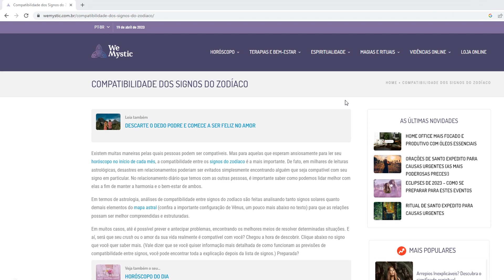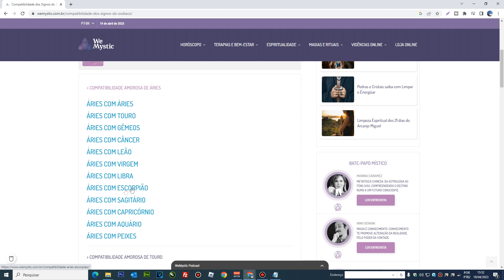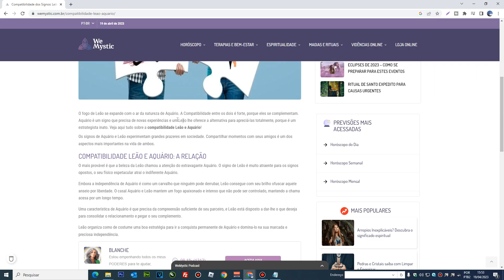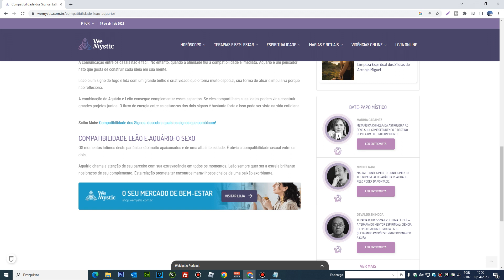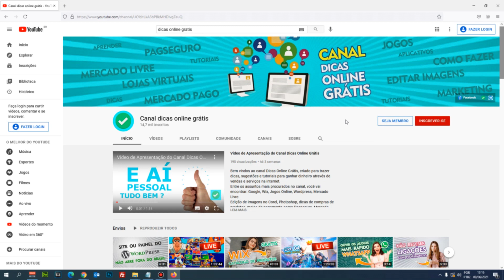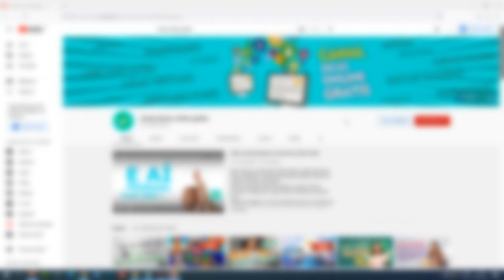Como saber qual signo combina com o meu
Neste vídeo, você vai aprender de forma fácil, como saber se seu signo combina com o da outra pessoa.
Primeiramente para um relacionamento dar certo, um casal precisa se gostar e se respeitar, porem, analisar as características dos signos é essencial para entender como se comportam com cada combinação.
Será que nossos signos combinam ? Veja através do site Wemystic o potencial do seu relacionamento e possíveis desafios, quais são os signos que combinam no amor, como saber se os signos combinam, quais são os signos que se atraem e etc.